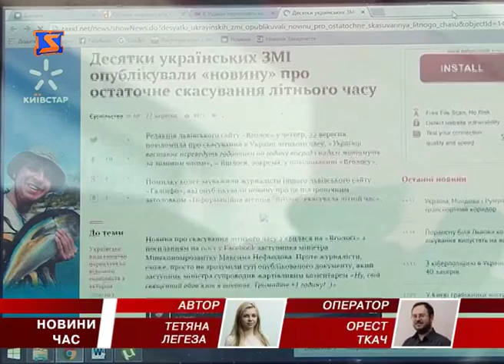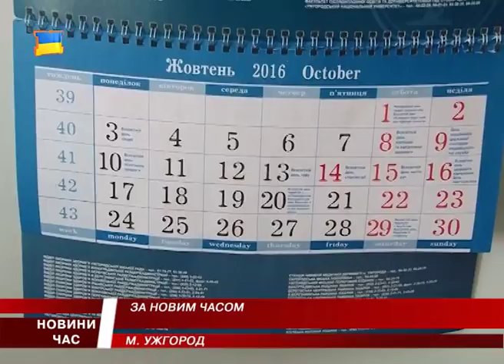За новим часом